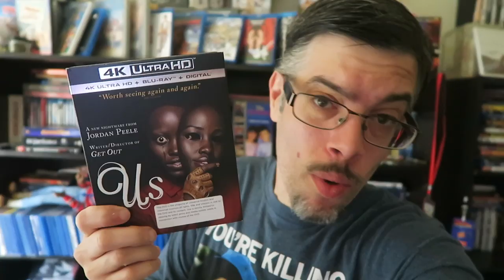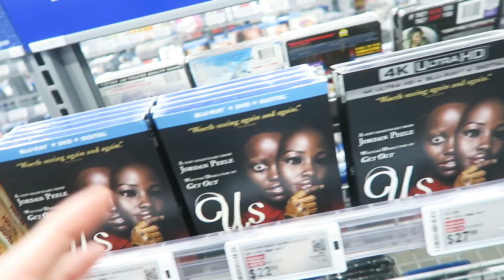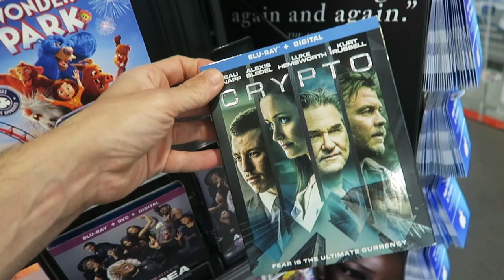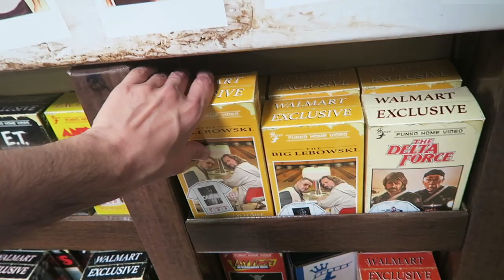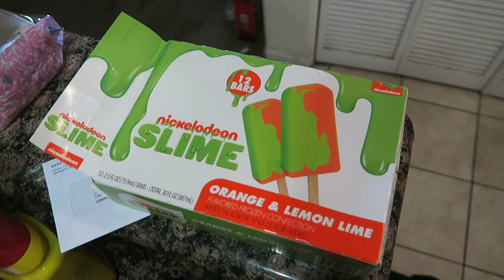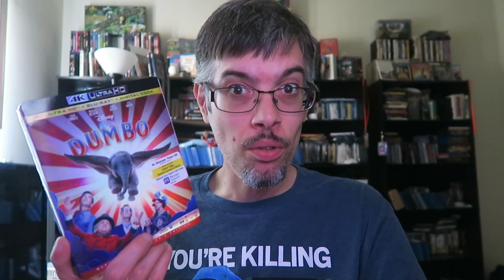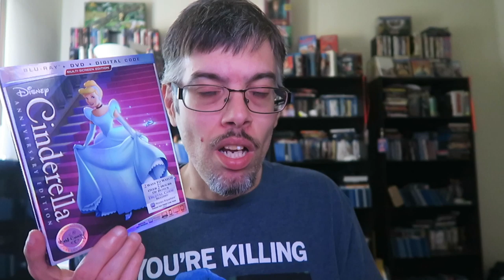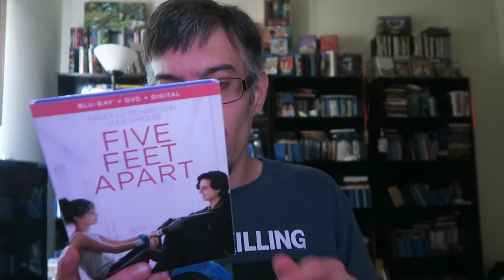Hoarding Up - Nickelodeon Slime Pops !!!!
In this video I review and talk about 5 new 4ks ,blu-rays like

Dumbo 4k ultra hd - Tim Burton

Cinderella anniversary edition

The Muse - Albert Brooks , Sharon stone , Jeff Bridges

Five feet apart - Haley Lu Richardson , Cole Sprouse

The Poison Rose - John Travolta , Morgan Freeman